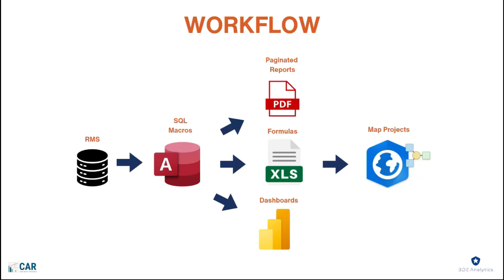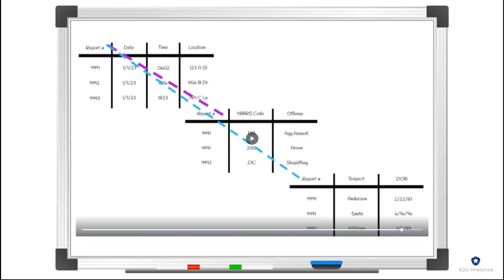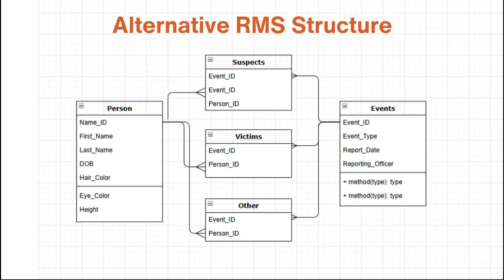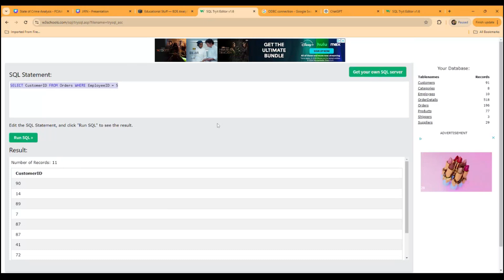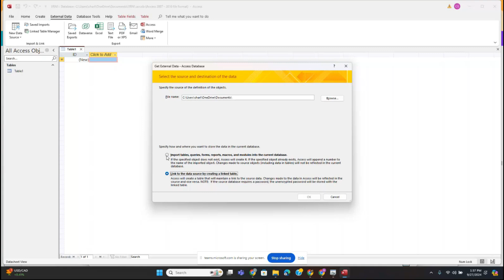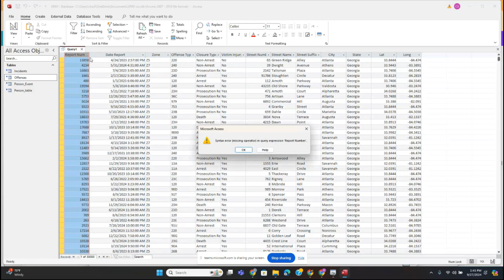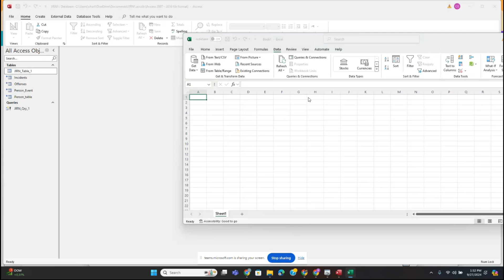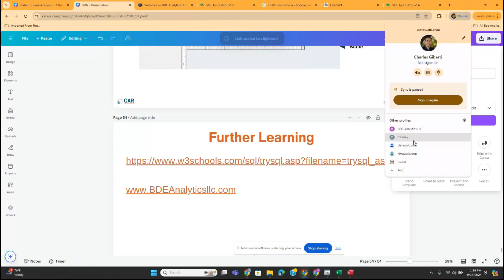Beginner SQL for NIBRS Data Analysis Part One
This introductory training is designed for analysts at Statistical Analysis Centers. It focused on the fundamentals of SQL to work effectively with FBI National Incident-Based Reporting System (NIBRS) data. No prior experience with SQL or database management is required, and participants will use Microsoft Access as the primary interface for learning.

Throughout the course, participants will gain hands-on experience in:

- Basic querying techniques to retrieve specific data from NIBRS datasets
- Cleaning, standardizing, and aggregating data to support accurate reporting and analysis
- Connecting to relational databases and navigating complex database structures without the use of
  codebooks or guides
- Automating processes to streamline the creation of recurring analytical reports

By the end of the course, attendees will be equipped with practical skills to efficiently manage and analyze NIBRS data, enabling them to produce timely, data-driven insights with minimal manual effort.

Presenter Bio:

Charley Giberti is a Solution Engineer contracting with the Department of Justice Money Laundering and Asset Recovery Section to implement next-generation data analysis systems. Throughout his private-sector career, he has consulted with the Department of Defense, the Department of Labor, and public and private sector agencies in the US, Canada and Mexico. He provides training and technical assistance to state and local law enforcement through Project Safe Neighborhoods and the Crime Analyst in Residence program. Charley worked as a Crime Analyst for the Cincinnati Police Department and as an Analyst Supervisor for the Wichita Police Department before entering the private sector. He is a long-time contributor to the IACA, presenting at the annual conference since 2018 and winning the 2018 Innovation Award. He has taught Criminal Justice courses at the University of Cincinnati and Marymount University. He holds a Master’s degree from Florida State University and is a certified Microsoft Power Platform Architect.